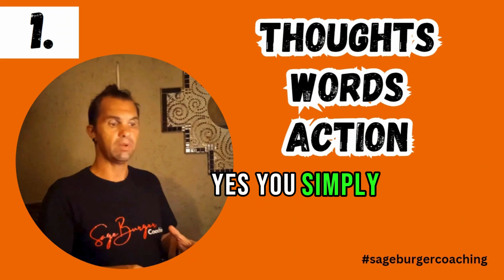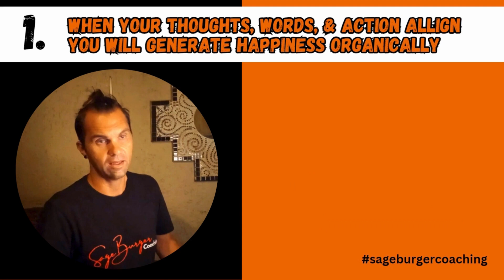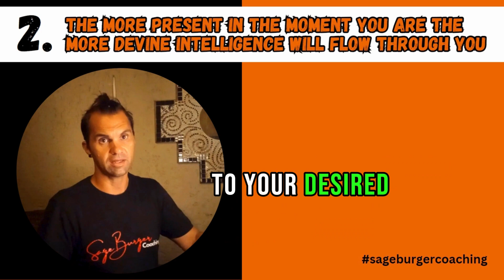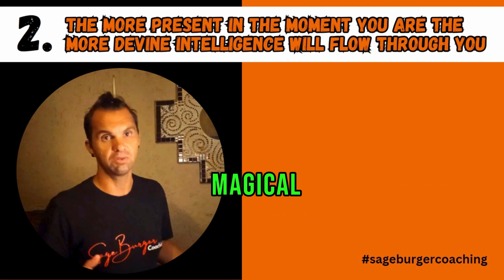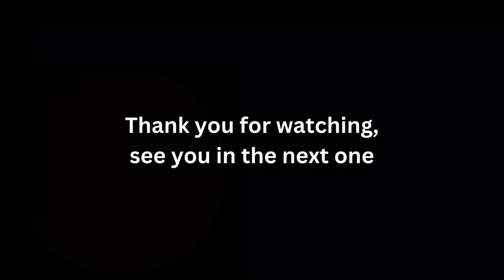My Fail Proof Way of Creating Momentum in 2024 | Sage Burger Coaching [Free Session]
No Doubt that 2024 will be a hard year with the rapid changing world we live in. In this video I reveal 3 things that will help you create the momentum you want not only in 2024 but anytime you choose to make a committed decision.

I unfortunately don't work with anyone, I only work with successful applicants - to see if you qualify click the link below, leave your details, and lets get on a call.